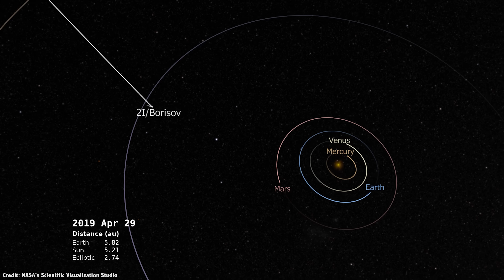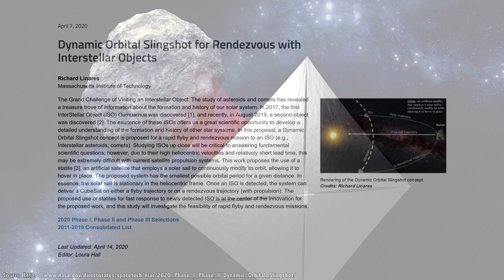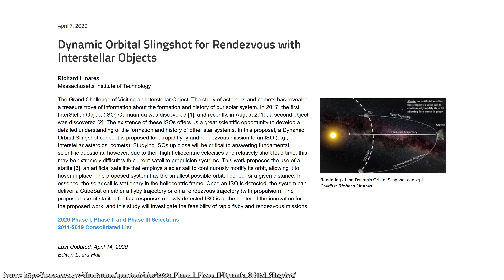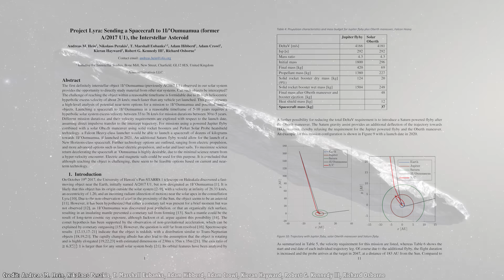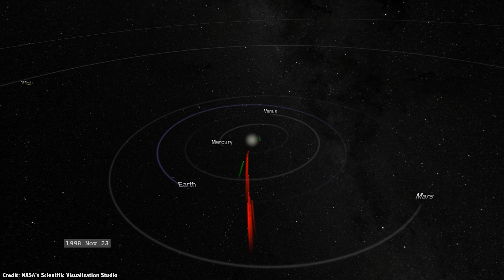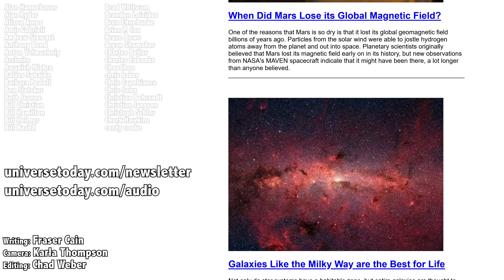Catching Interstellar Objects. What If We Could Explore Oumuamua Or 2I/Borisov?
The distances to other stars are depressingly enormous. Sure, it’s incredibly far to get to Mars, Jupiter, and even Pluto, but at least you can design a robotic spacecraft to make the journey and see the science results in your own lifetime.

But in the case of other stars, interstellar flight times will take thousands and even tens of thousands of years to send just a robotic mission.

Fortunately, the Milky Way has got our back. Other star systems have been hurling comets and asteroids towards the Solar System. All we’ve got to do… is catch them.